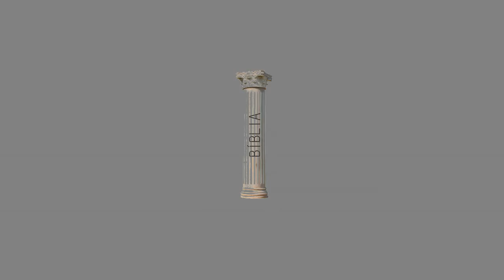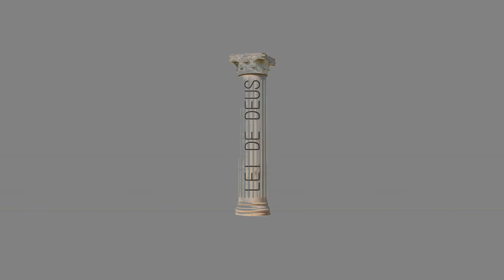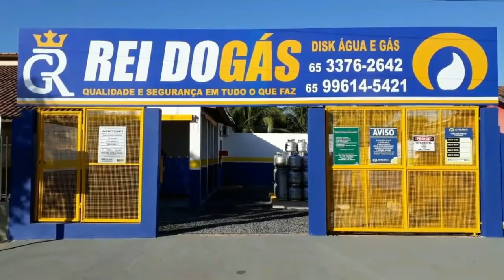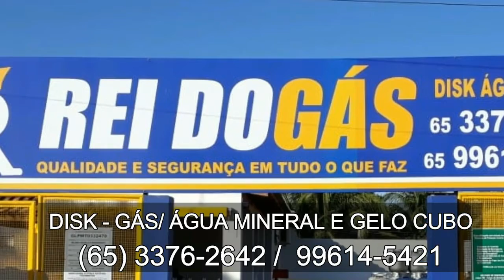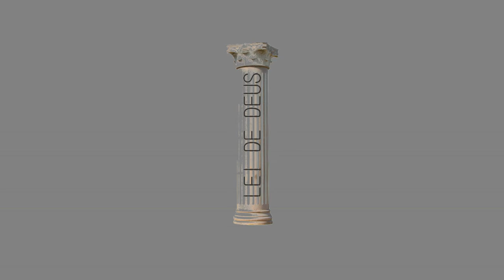PROGRAMA COLUNAS DA VERDADE - REPRISE ESPECIAL DIA INTERNACIONAL DA MULHER